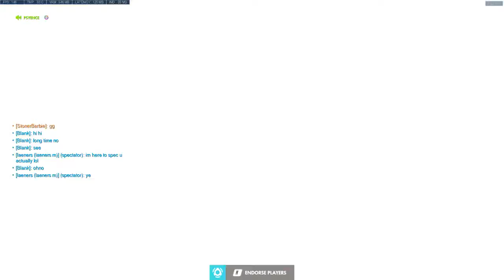Family Reunion Series - Part 1/8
Blank plays (and carries) after ~2 months off OW. 3W-3L in comp as Psyence finishes off his placements.